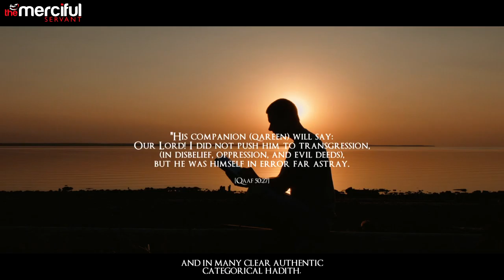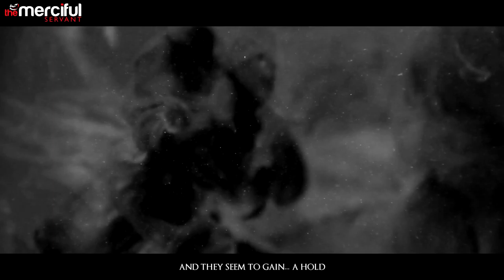The Jinn Series The Devil Within Qareen